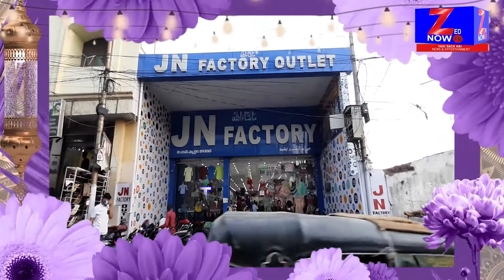J N FACTORY OUTLET KI JANIB SE AAP SAB HI KO EID MUBARAK | RAMZAN SALE | BEST OFFERS | 12-05-2021